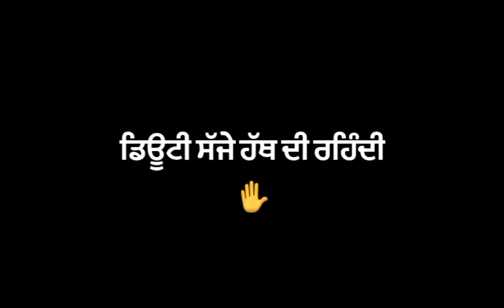Dasde Koi Dukh Te Nahi | Rang Biskuti | Davy | Black Background Status | Watsapp Status |Famousjatts